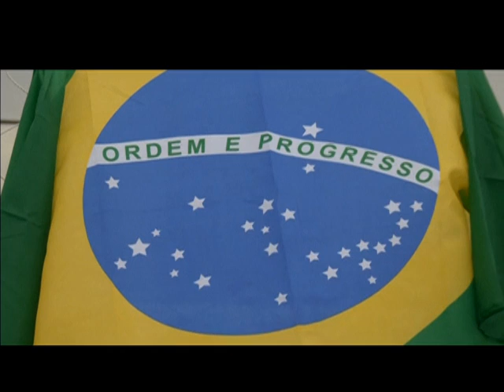COPA DE RUA